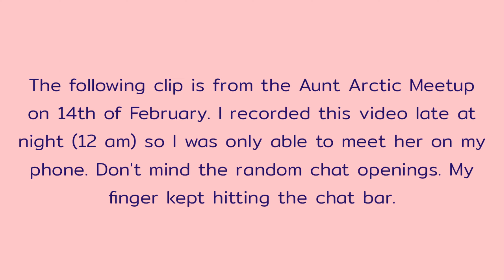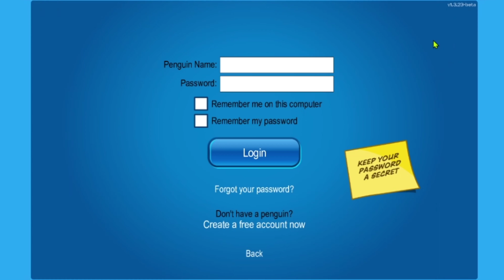Aunt Arctic's Happy Anniversary Giveaway + Valentines Day Code | Club Penguin Rewritten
In this video, I record meeting Aunt Arctic (14th Feb 12 pm PST) Scheduled Meetup. I also showcase a brand new Valentines Day code.

=Meet Me!=
× CPR Username: xXPluzzXx
× CPR Alt: Klutzy 2

All my videos are based on Club Penguin humour sequences!

 (Please adhere to Community Guidelines before commenting) :)